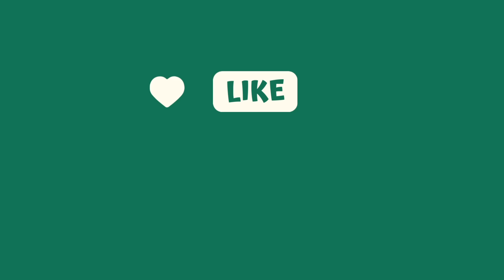⚘️Amazing Sewing Ideas ❣️ Sew This In 10 Minutes and Sell Make Money💰